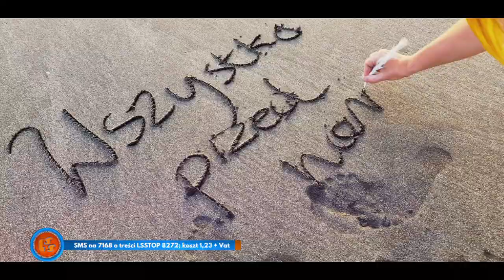Notowanie 699 cz. 2 - 05.09.2021